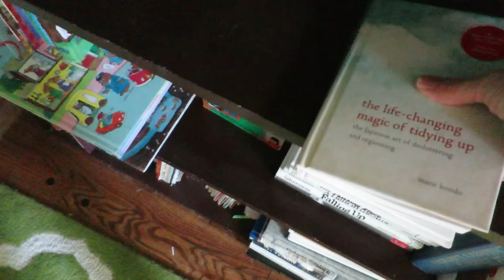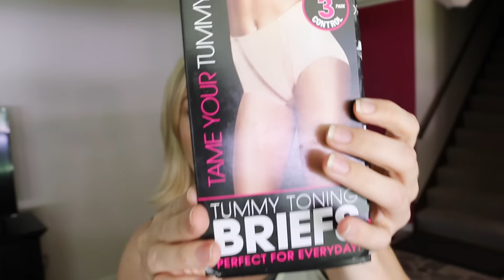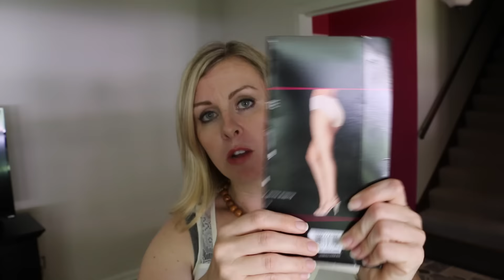9 UNIQUE FAVORITES I'M LOVING | HINOON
I chose 9 favorites to share with you. All are listed below and time stamped if you want to skip along. A few items have been around a while, but I discovered new uses for them↓ CLICK FOR MORE INFO ↓We turn the camera on at Noon and try to findthefunny in our day. HiNoon:We're living an intentionally funny life. I hope you join us.

Favorites:

FAVORITE BOOK: :18
FAVORITE CLOTHING ITEM: 1:22
FAVORITE PANDORA STATION: 2:43
FAVORITE APP/WEBSITE: 2:52
FAVORITE NATURAL DEPRESSION INGREDIENT: 3:46
FAVORITE HOUSEHOLD/BEAUTY PRODUCT:  4:40
FAVORITE FACE WASH: 5:22
FAVORITE NEW USE FOR OLD PRODUCT: 6:12
FAVORITE GIFT IDEA:  7:30

Use the hashtags

hinoonvlog

♥MYFITNESSPAL♥
hinoonvlog